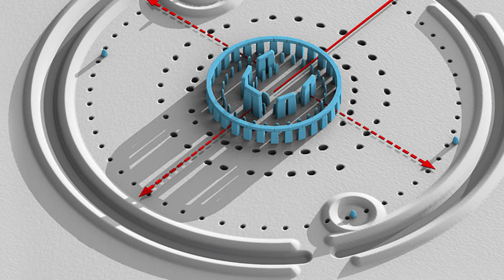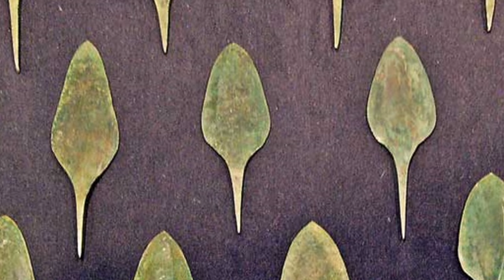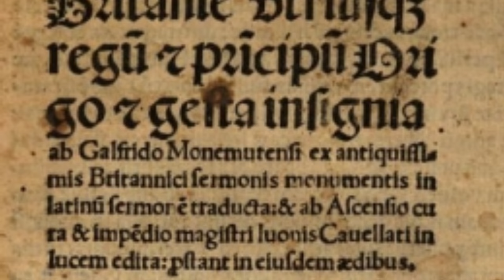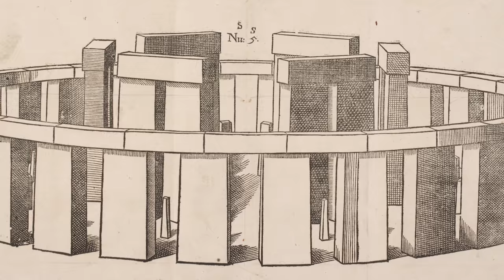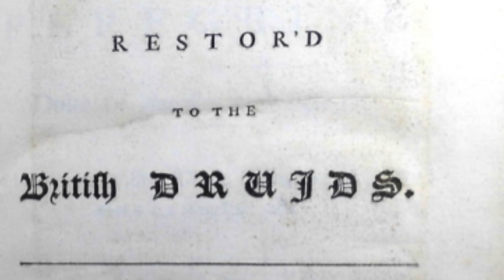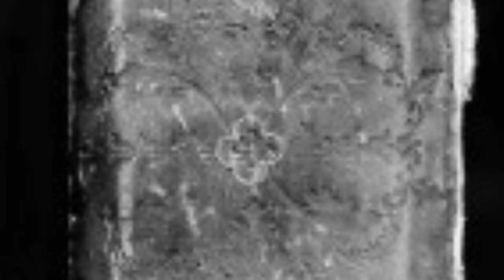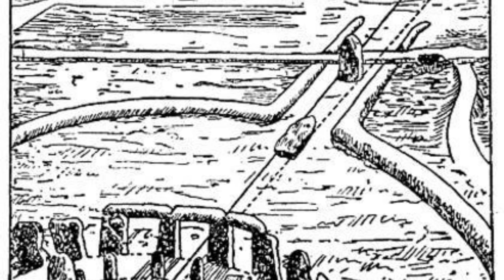Merlin's Stones: The History of the History of Stonehenge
Stonehenge is an iconic image of the British Isles. The monument is so ancient that the study of its history is ancient history.  The History Guy reveals the surprisingly long history of the search for the meaning of perhaps the world's most famous neolithic monument.

Script by RAC & HCW